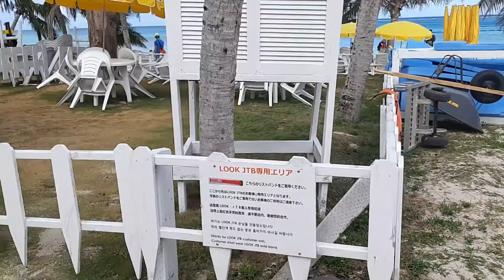Walk around managaha island beach saipan